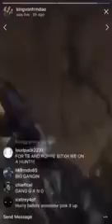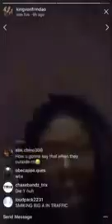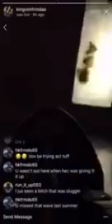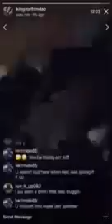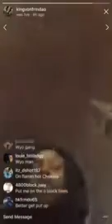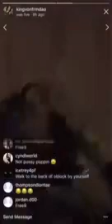O’Block Whole Gang Out 7 & 5 Block Live From O’Block